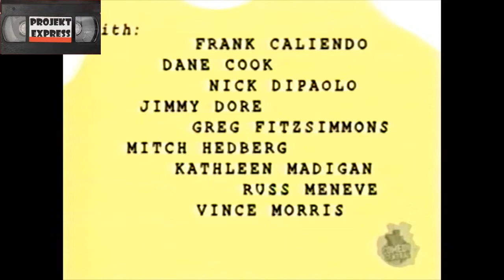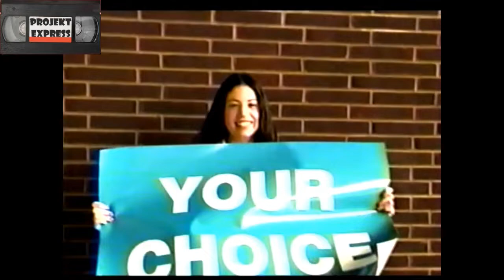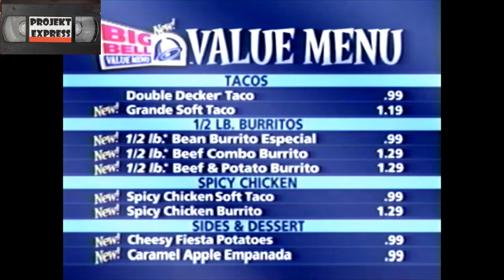Commercial Breaks from Shorties Watchin' Shorties on Comedy Central from 2004 Part 7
Shorties Watchin' Shorites was a short lived TV show where Two TV-addicted babies talk about current events and life in general, as well as watch animated standup comedy shorts on TV which aired on comedy central. Here are the commercial breaks from the seventh episode of the first season premier airing.